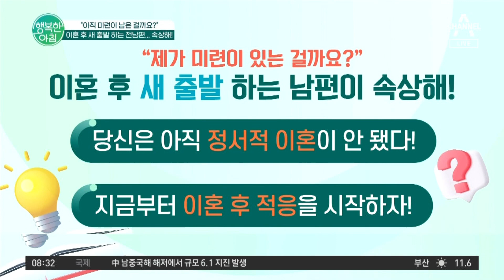[행복한아침] '자꾸 미련이 남는 제가 싫어요...' 이혼 후, 전 남편의 새 출발이 두렵다? | 행복한 아침 1068 회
용한 상담소
이혼 후 새 출발 하는 전 남편